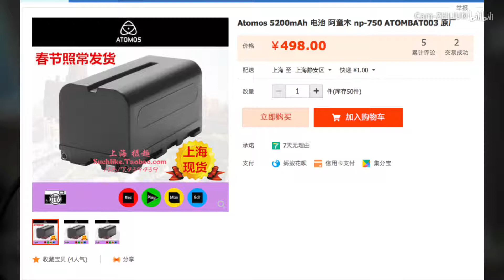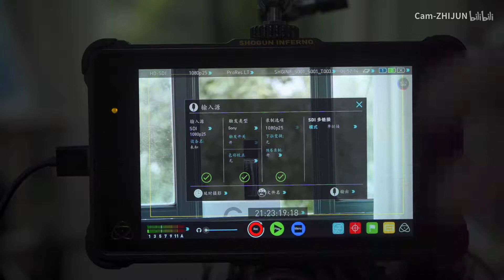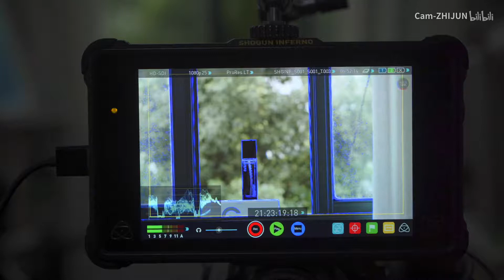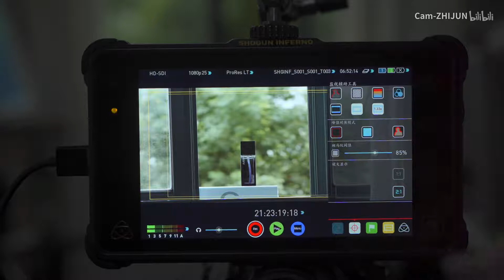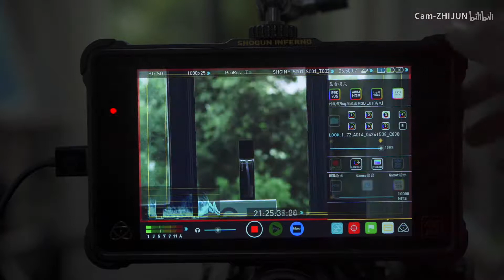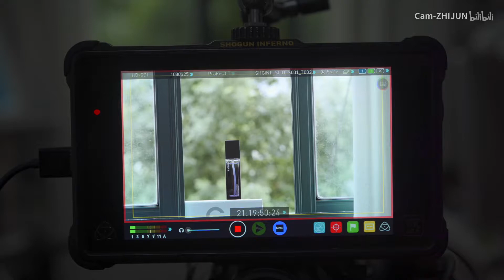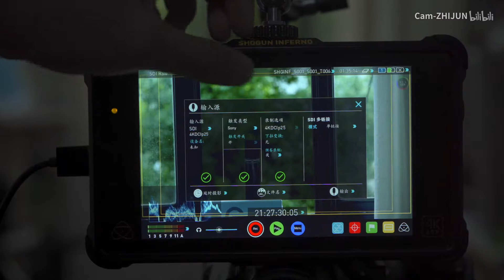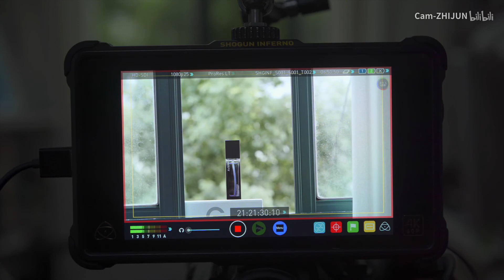阿童木Atomos Shogun Inferno 4K 录机【全功能】个人使用两年后首次评测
阿童木Atomos Shogun Inferno 4K 录机适合机型
索尼fs5  rx0 松下gh5  EVA1 及所有外录信号能拓展的机型
422没有那么牛逼 但是确实比420多了很多色深